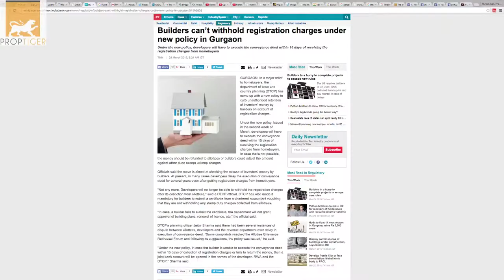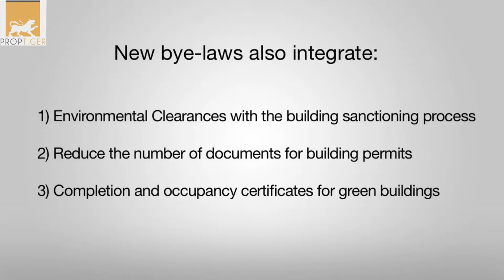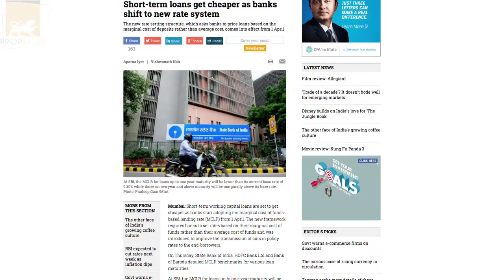Weekly News Round Up - 28th March to 1st April 2016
Here's ‪‎PropGuide‬'s weekly ‪Realty News Round Up‬, a recap of major ‪realty‬ news stories in the past week.
Under the revised building bye-laws for the city, ‪real estate‬ and ‪‎construction‬ projects in ‪‎Delhi‬ will now get government approvals within 30 days through an integrated online single window approval process. The new bye-laws also integrate environmental clearances with the building sanctioning process, reduce the number of documents for building permits and completion and occupancy certificates for ‪green‬ buildings. ‪